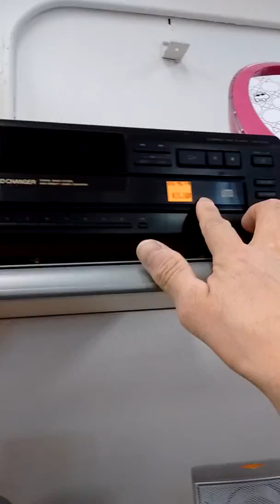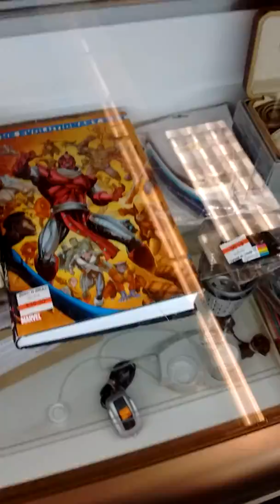A short distance walk from my workshop to the thrift store downtown. Let's see what we find?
A walk to the thrift store from my workshop.
After my lunch break, hitting the thrift store for treasures on a nice day.
Get to know me at my about me Page.